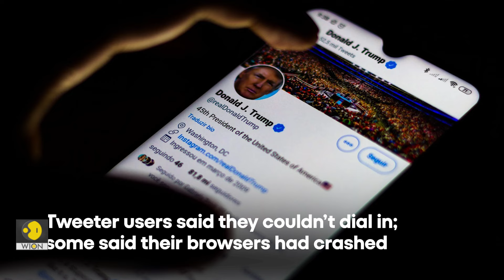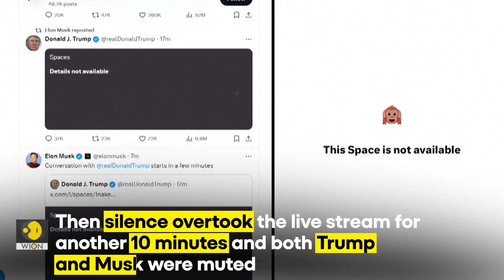Musk's 'X' suffers tech failure at the start of Donal Trump interview | WION Originals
People across the world were waiting with bated breath for Trump's interview with Musk. As soon as the interview was about to begin, users were confronted with the message. “This Space is not available''. What was it. Watch this video to know more.